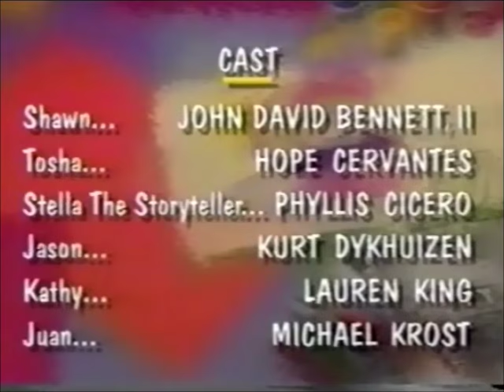Barney & Friends: Ship, Ahoy! (Season 3, Episode 18)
Yeah, Stella. I think it's too late for auditions for another "Pirates of the Caribbean" movie. XD

Originally uploaded by Tyler (battybarney1995/97) and Barney says segment sent to me by battybarney, originally from Michael (Passantkiller2)'s copy.
...Yes, I remember who he is.